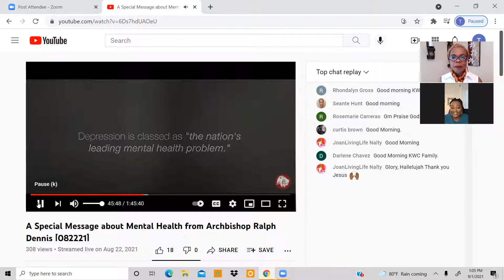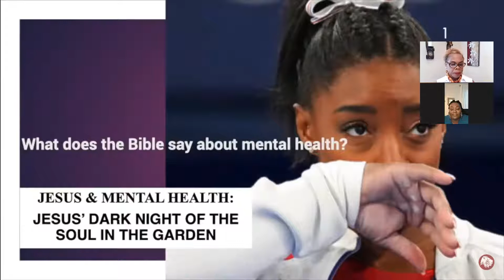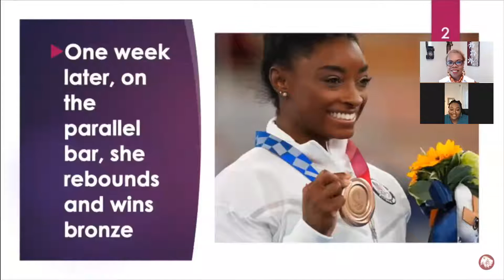Project 365 Day 244 Archbishop Ralph Dennis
Project 365 - Day 244!! Today we share a clip of a life changing message brought to us by Archbishop Ralph Dennis. Topic: MENTAL HEALTH and the BELIEVER. This message is filled with hope, encouragement and inspiration that will help guide us in living our best life. Join Archbishop on Monday evenings @ 7:00 p.m. - FB Live - to receive awesome messages to live by.